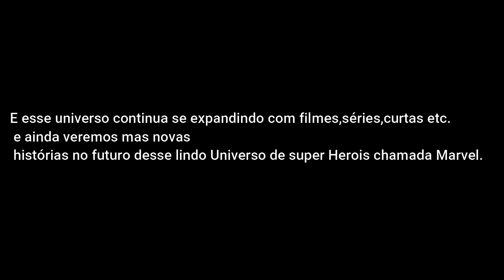Universo Cinematográfico da Marvel ( A Saga do Infinito e Multiverso)